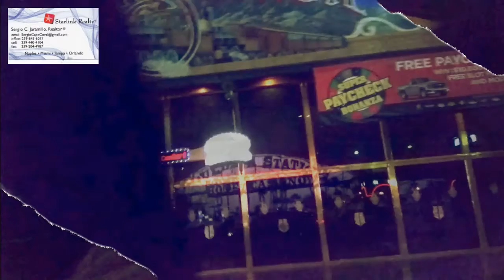Pregunte a un Experto ,las dudas para sacar una Hipoteca a los Bancos, para comprar casa en Fl